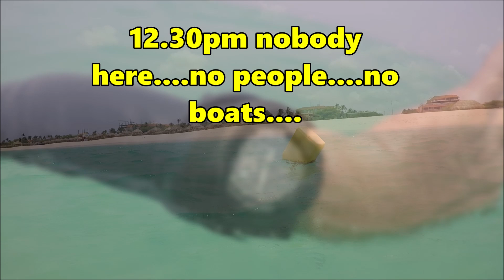Hunting Lionfish Aruba at Eagle beach Aruba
Hunting LionFish at an empty beach, no people no boats...COVID 19 hits Aruba hard...
I hunt LionFish in my spare time.Why?
1. Lionfish are an invasive specie to the Caribbean.
2. They are the fastest breeders in the Western Atlantic Basin.
3. LionFish eat everything that fits in their mouth and stomach can handle.
4. Small fish/critters do not recognize LionFish as dangerous.
5. LionFish do not have natural predators (except me 😊)